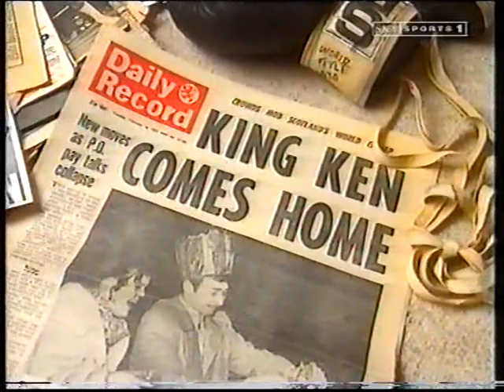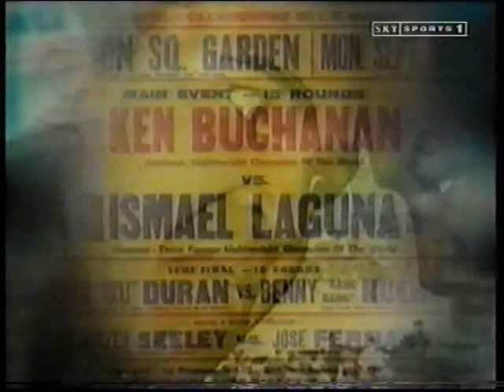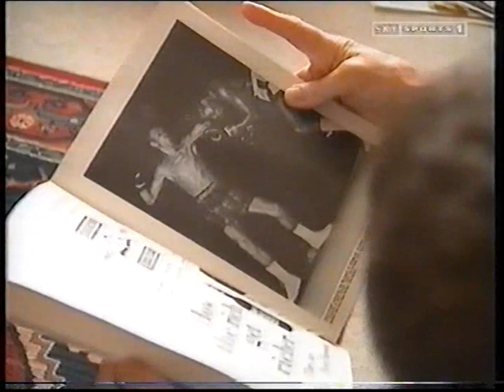Sky Sports Ringside feature - Ken Buchanan Inducted into Boxing Hall of Fame (2000)